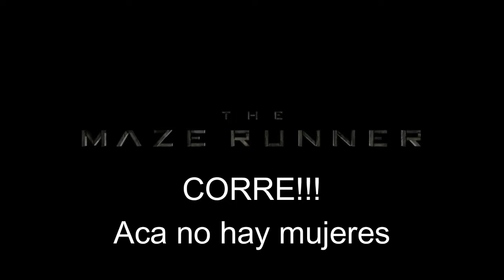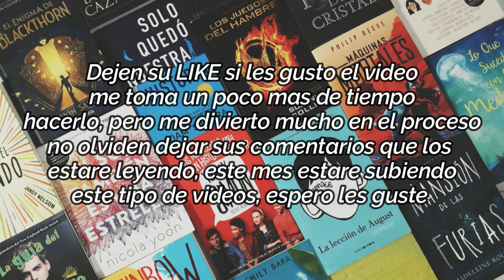😂😂Así es Thomas llega al laberinto 😂😂 ╿Cortitos╿ Cortos de la saga Correr o morir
Facebook Un mundo sin fin (aquí escríbeme) 😊

El contenido desarrollo es de los libros: Crepúsculo, Luna Nueva, Eclipse, Amanecer I y II, Sol de medianoche.

🧛‍♂️¿Es realmente tan mala la saga Crepúsculo?╿ ¿Por qué odian las películas?╿Preguntas frecuentes 🎬👉

🧛‍♂️¿Cómo es la relación de Rosalie y Bella después de la batalla con los Vulturis?╿Preguntas frecuentes🎬

🧛‍♂️Emmett Cullen ╿El vampiro mas fuerte de los Cullen ╿ El clan Olímpico de la Saga Crepúsculo🎬

Renesme Cullen
Intro: Caballero - Ofshane
Musica de de fondo: